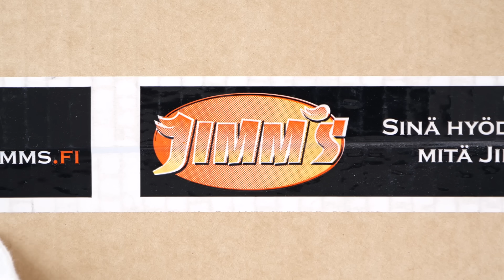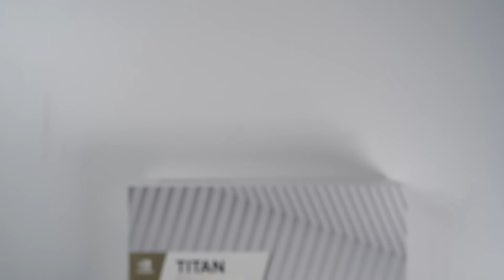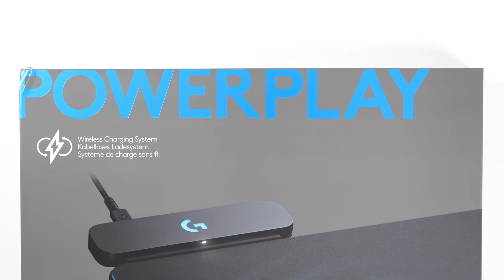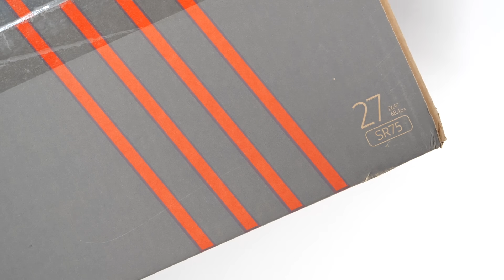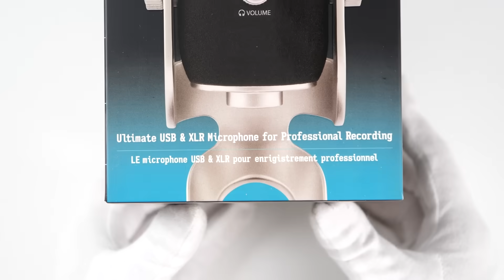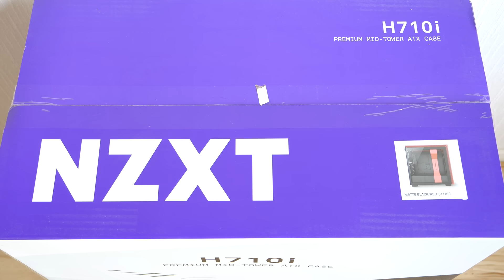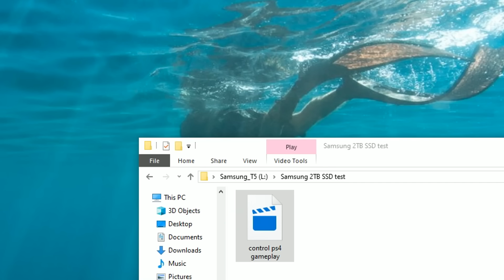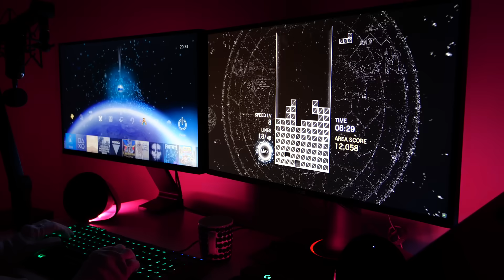$10,000 Custom PC Gaming Setup Unboxing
Unboxing and building new desktop PC gaming setup. Intel Core i9-9980XE, Titan RTX, 14Tb + 2Tb storage, 32GB RAM + more! Minecraft, PUBG, GTA San Andreas, Control, Modern Warfare, Black Ops 2, Tag der Toten, Greedfall, Spyro the Dragon, Tetris Effect, Ancestors The Humankind Odyssey gameplay.
Thanks to Jimm's PC-Store, Samsung, Logitech, Asus, Elgato, Blue and NZXT for sponsoring these products for unboxing! Links to parts are below.

Also thanks to an anonymous Special Guest for building the PC with me! He built most of the custom PC. For those wondering why not liquid cooling? I actually had liquid cooling before but it broke after few months so we had to use regular cooling instead. This is just a temporary solution while researching for the best possible liquid cooling option. :) Same goes for RAM and power brick, I just reused them from the old PC (for now).

Game codes for Control, Spyro Reignited Trilogy, Borderlands 3, Ancestors Humankind Odyssey, Greedfall and Ni No Kuni Remastered were sent by publishers.